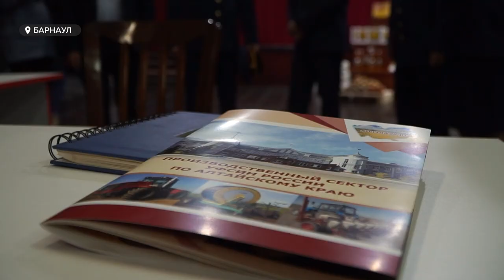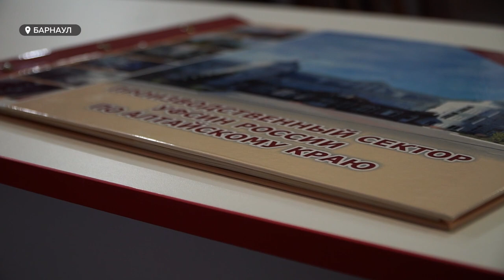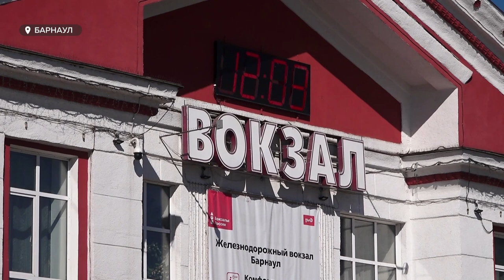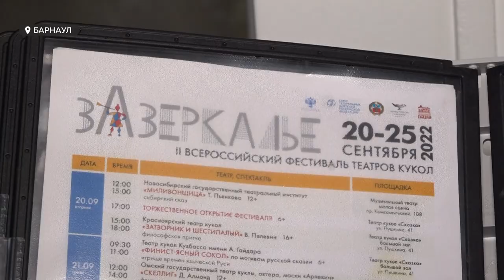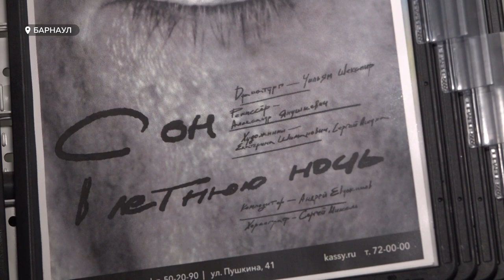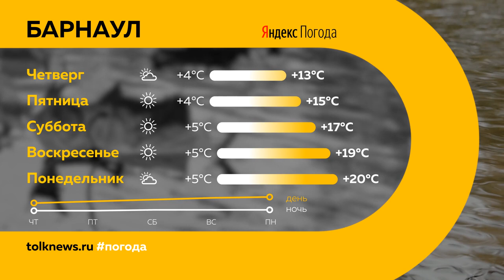«День с Толком». 14.09.2022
Смотрите в выпуске:
- Новый поход в лечении рака: на Алтае планируют проводить операции по трансплантации печени у онкобольных
- Ни пройти, ни проехать: жители района вокруг переулка Ядринцева просят построить тротуар
- Бреются налысо и призывают не рассчитывать на классическое прочтение: барнаульский театр кукол «Сказка» готовится принять всероссийский фестиваль «Зазеркалье»

00:00 Анонс
00:49 Инновации в онкологии
02:16 Вещи из колонии
04:43 Ремонт Железнодорожного вокзала
05:41 Тротуар на Ядринцева
09:03 Бешенство у животных
10:33 Лесная сфера
12:13 Всероссийский фестиваль «Зазеркалье»
15:04 Турнир по ММА
17:22 Прогноз погоды